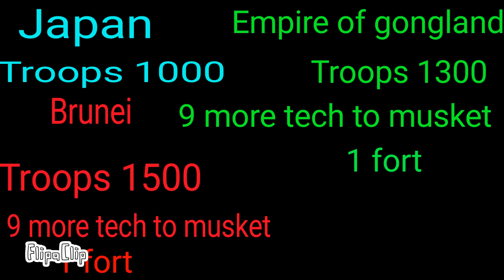WAR OF ASIA: EPISODE 2 = CHANGES OF ASIA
PLEASE SUPPORT MY CREATOR CODE: DOGEFACE3366